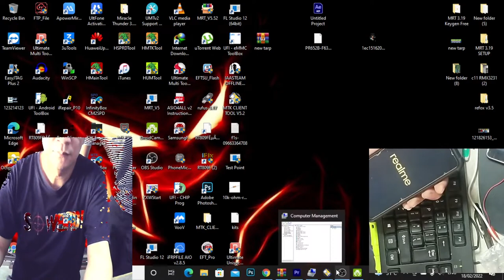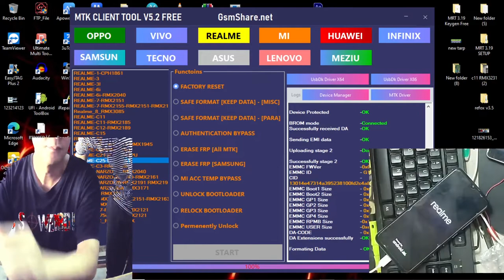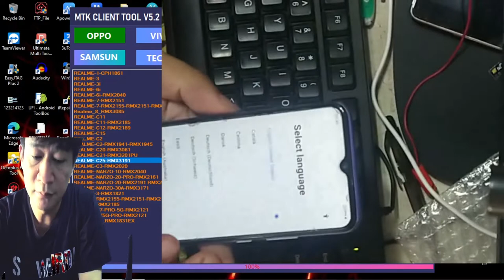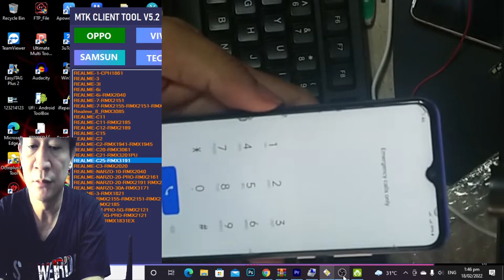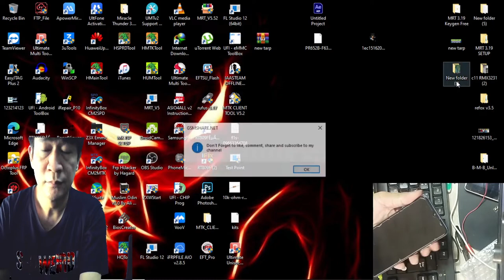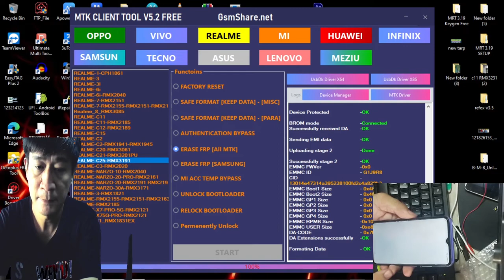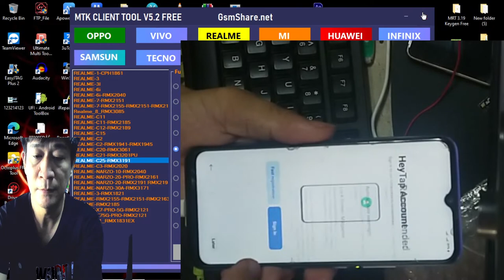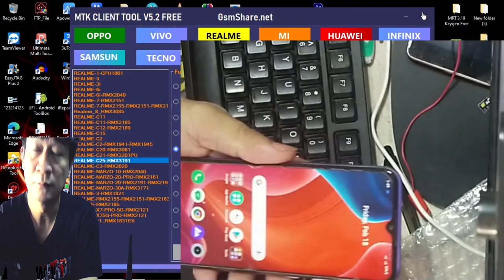rmx3191 remove password & google account via freesoft